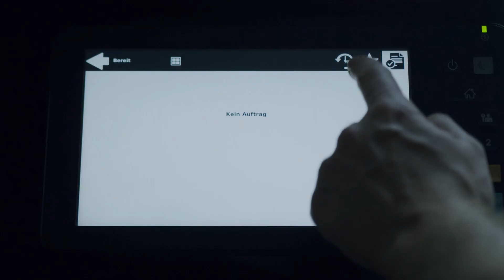MyQ X 10.0: The Multibrand Pick for your Fleet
No matter the MFP brand, MyQ X (version 10.0) is ready to turn your printing devices into powerful machines enhanced with MyQ X safe authentication options and personalized workflows that save you time to focus on what you do best.